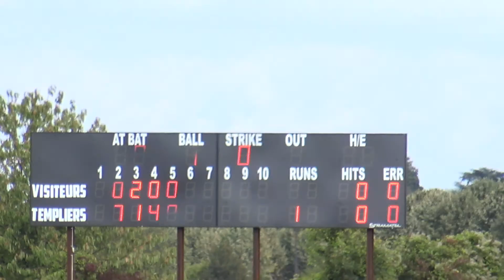Tigers vs Templiers au Challenge S. BRICAUD - 2è match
Deuxième match contre les Templiers - 6 septembre 2020